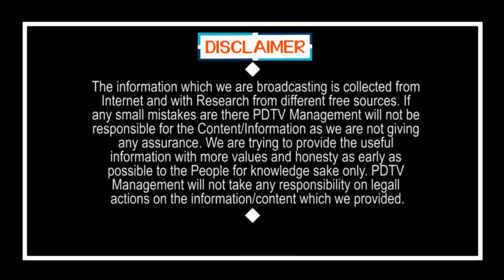వామ్మో... క్వార్టర్ రూ.వెయ్యి. అయినా ఓకేనా..? | PDTV News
Drinkers don't Compromise On Alcohol Prices | వామ్మో... క్వార్టర్ రూ.వెయ్యి. అయినా ఓకేనా..? | PDTV News